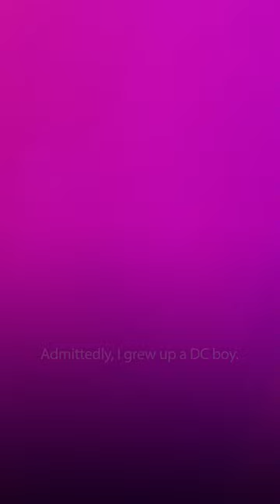Dwayne 'The Rock' Johnson talks 'Black Adam' | Entertain This!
Dwayne "The Rock" Johnson chats with USA TODAY's Brian Truitt about the life lessons learned and journey traveled in creating the film "Black Adam."

After a sigh and a moment deep in thought, a big grin appears on Dwayne Johnson’s face when he's asked which superhero he would have loved to see his father, the late pro wrestler Rocky Johnson, play in a movie.

“The Rock” knows it's not the answer people might expect – his choice isn't Batman or Superman, Captain America or Spider-Man.

“When I was a little boy, especially 10, 11, 12 years old, when my old man was in his heyday and he was tag-teaming with Tony Atlas, I always thought my dad would make a bada-- Green Lantern,” Johnson says. “He would've been good.”

But for Johnson, 50, there was only one comic-book character to portray on screen. Which is why he stuck to his guns for more than a decade with his choice of Black Adam, even when Warner Bros. opened up the DC Comics pantheon and gave him the chance to play any superpowered good guy or evildoer. Now he stars as the title antihero of director Jaume Collet-Serra's action-packed star vehicle (in theaters 10/21).